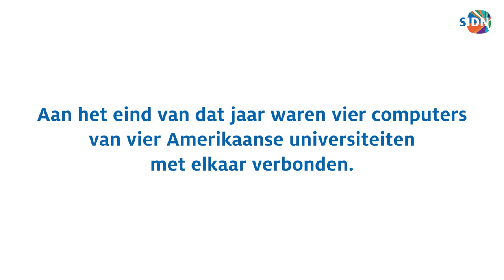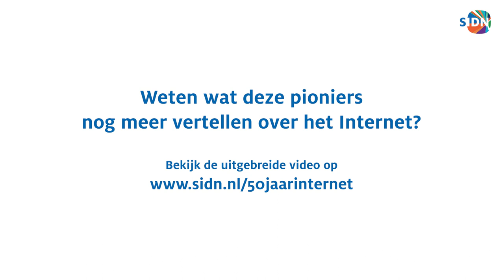50 jaar Internet - Pioniers die de wereld wilden verbinden (4 min)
Deze maand is het precies 50 jaar geleden dat aan de westkust van de VS het eerste computernetwerk werd geboren: het ARPANET. Het zaadje dat is uitgegroeid tot ons huidige Internet. Een mijlpaal die we als SIDN natuurlijk niet zomaar aan ons voorbij laten gaan… We gingen in gesprek met een aantal pioniers van het Internet in Nederland; Erik Huizer, Francis Brazier, Kees Neggers, Ted Lindgreen, Jaap Akkerhuis en Boudewijn Nederkoorn. Allen leverden een belangrijke bijdrage aan het Internet in Nederland.